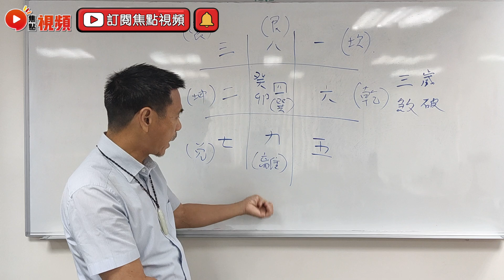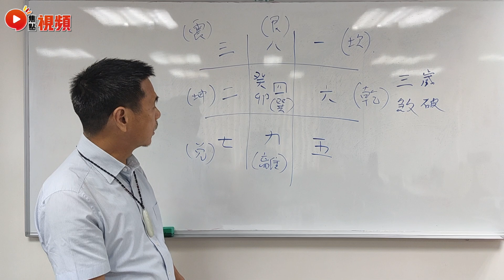2023流年紫白飛星圖講解【七赤、八白、九紫、一白、二黑】︱風水基礎教學 九宮飛星 風水教學 風水 運勢預測《山川風水講堂​》 EP136 20220917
主持：楊宗輿師傅
嘉賓主持：Mac Lo (盧震鋒）

2️⃣將網站Save低入您嘅「我的最愛」或者「書籤」
3️⃣試齊網站所有功能，萬萬不能錯過！